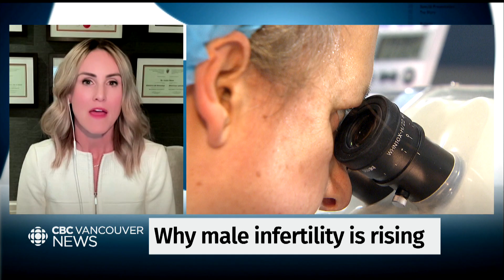Study finds evidence of microplastics in male reproductive systems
Many couples trying to start a family experience fertility challenges. And while male infertility accounts for one-third of infertility cases, there is new research that shows contributing factors may be on the rise. A new study out of Oxford University has found evidence of microplastics in male reproductive systems. Joining us with more information is Dr Caitlin Dunne, a reproductive endocrinologist and infertility specialist.